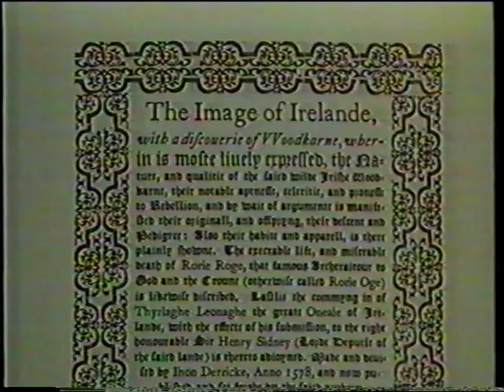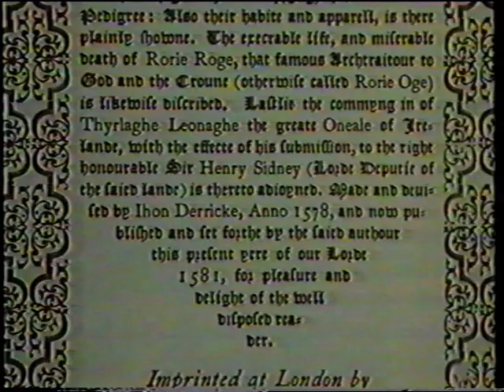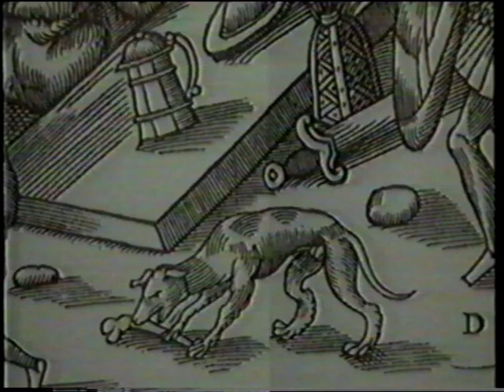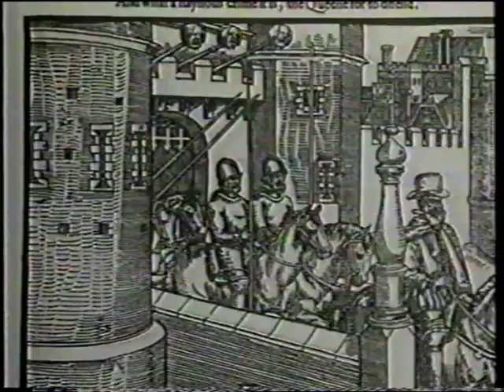Study Ireland 4: The Tudor Conquest of Ireland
Irish History for Schools. Includes O'Neill's campaign against Elizabethan soldiers through to the "Flight of the Earls". Taken from VHS of old BBC documentary.